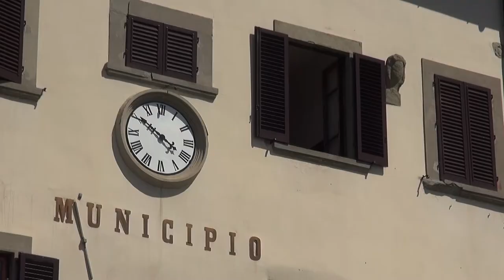Criminalità in Valdarno, stamani il tavolo per la sicurezza